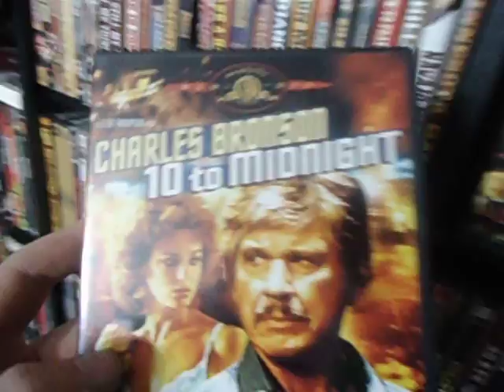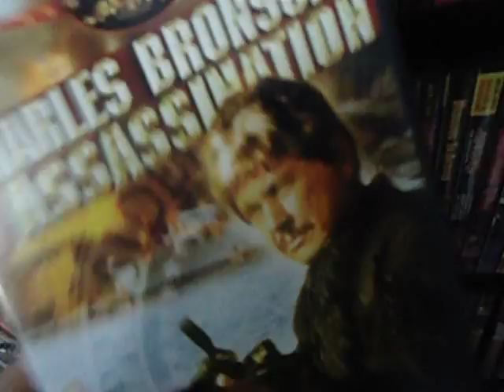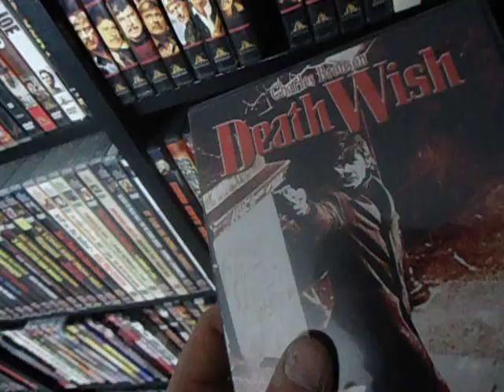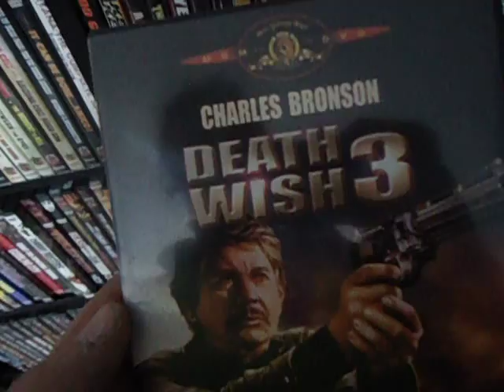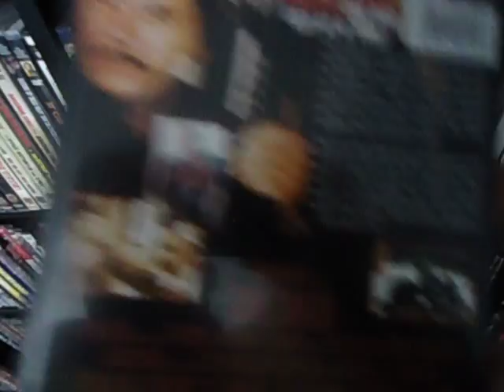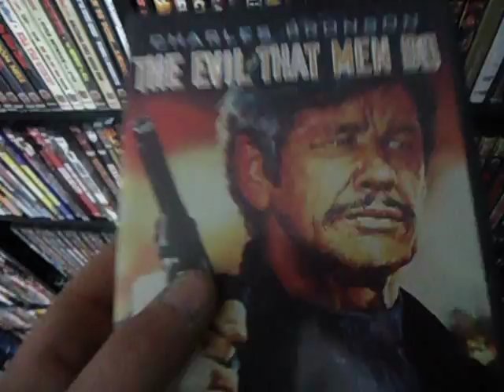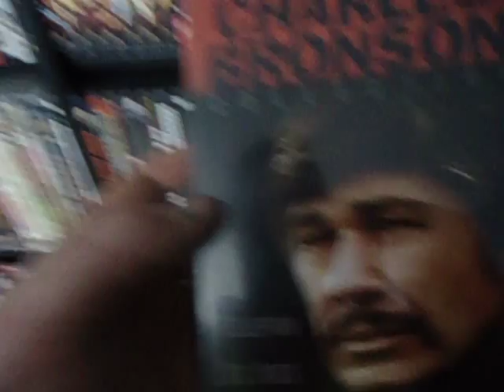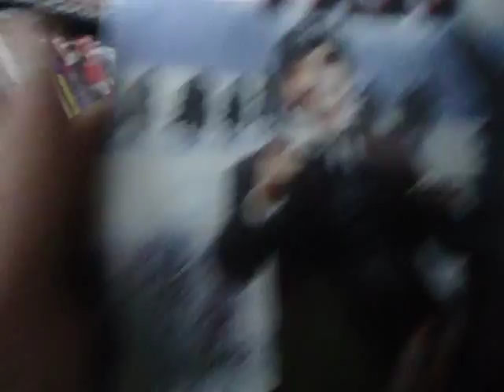Charles Bronson DVD Collection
My Charles Bronson DVD Collection